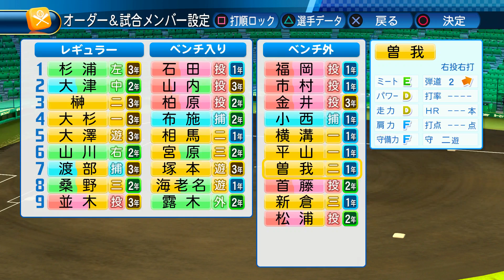【パワプロ2016】強すぎUUUM高校!! 夏の甲子園連覇も夢じゃない!?【栄冠ナイン#106】